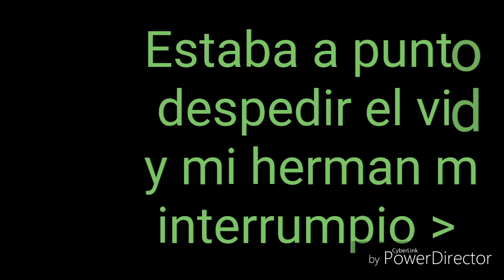La ciencia imperfecta cap.5 | random reacción | RGCM GAMEPLAY y mas